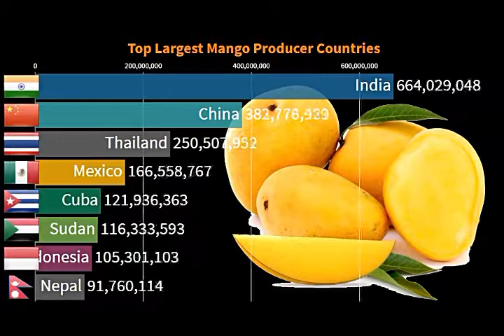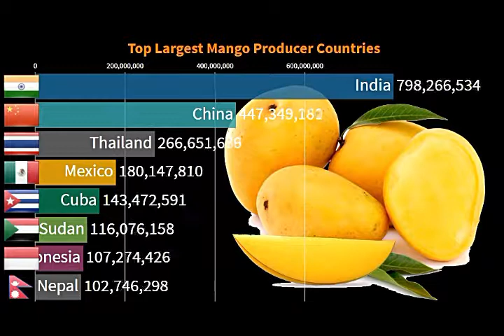Top Largest Mango Producer Countries 1963 - 2020